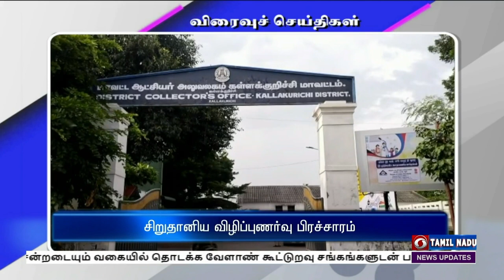பொதிகை காலை 8.00 மணி விரைவுச் செய்திகள் [03.02.2023]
1)  கோப்புகளுக்கு ஒப்புதல்

2)  சிறுதானிய விழிப்புணர்வு பிரச்சாரம்

3) வாக்காளர் விழிப்புணர்வு குறும்படம்

4)  மேகாலயாவில் விறுவிறுப்பான மனுதாக்கல்

5)  ஜம்மு கஷ்மீரில் லஷ்கர் தீவிரவாதி கைது